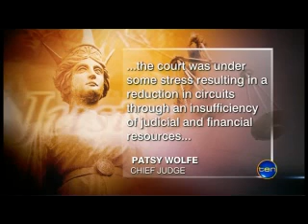UNDER PRESSURE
Qld's District Court chief judge has warned the system's under stress from a lack of judges and resources.